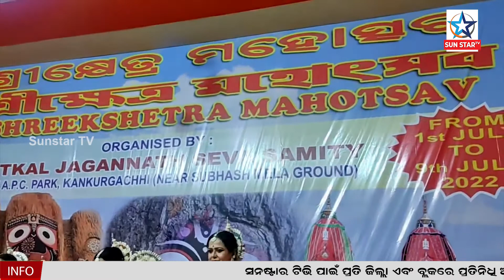କଲିକତା ସହରରେ ବସବାସ କରୁଥିବା ପ୍ରବାସୀ ଓଡ଼ିଆଙ୍କ ପ୍ରାଙ୍ଗଣରେ ଖାଦ୍ୟଖାଉଟି ଯୋଗାଣ ଓ ସମବାୟ ମନ୍ତ୍ରୀଙ୍କ ଅଭିଭାଷଣ ।